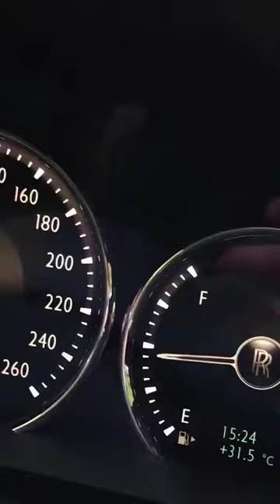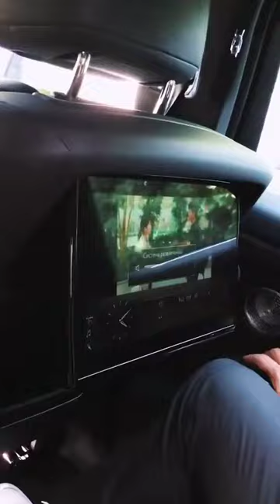How to start❤️RollsRocye🔥ghost car what is features in RollsRocye ghost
How to start❤️RollsRocye🔥ghost car what features in RollsRocye ghost
 All features explain in this video

to see more about RollsRocye car 🔥❤️

Rolls-Royce Motor Cars Limited is a British luxury automobile maker. Rolls-Royce Motor Cars Limited operates from purpose-built administrative and production facilities opened in 2003 across from the historic Goodwood Circuit in Goodwood, West Sussex, England, United Kingdom. Rolls-Royce Motor Cars Limited is the exclusive manufacturer of Rolls-Royce branded motor cars since 2003.

Rolls-Royce Motor Cars Limited
Rolls-Royce Motor Cars logo.svg
Type
Subsidiary
Industry
Automotive
Founded
March 1998; 23 years ago in the United Kingdom
Headquarters
Goodwood, West Sussex, England, United Kingdom
Area served
Worldwide
Key people
Torsten Müller-Ötvös
(CEO)
Peter Schwarzenbauer
(chairman)
Products
Phantom
Cullinan
Ghost
Wraith
Dawn
Services
Automobile customisation
Number of employees
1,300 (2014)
Parent
BMW
Although the Rolls-Royce brand has been in use since 1906, the Rolls-Royce Motor Cars subsidiary of BMW AG has no
 cars under the Rolls-Royce brands

Type
Subsidiary
Industry
Automotive
Founded
Headquarters
Area served
Worldwide
Key people
Torsten Müller-Ötvös
(CEO)
Peter Schwarzenbauer
(chairman)
Products
Phantom
Cullinan
Ghost
Wraith
Dawn
Services
Automobile customisation
Number of employees
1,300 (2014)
Parent
BMW
Although the Rolls-Royce brand has been in use since 1906, the Rolls-Royce Motor Cars subsidiary of BMW AG has no direct relationship to Rolls-Royce-branded vehicles produced prior to 2003 other than being a major engine and other supplier prior to 2003. The Bentley Motors Limited subsidiary of Volkswagen AG is the direct successor to Rolls-Royce Motors and various other predecessor entities that produced Rolls-Royce and Bentley branded cars between the foundation of each company and 2003, when the BMW-controlled entity started producing cars under the Rolls-Royce brand.

this channel 🙏✨🔔